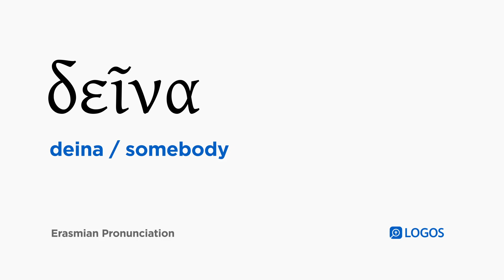How to pronounce Deina in Biblical Greek - (δεῖνα / somebody)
δεῖνα (deina) means somebody in Biblical Greek.

This video shows how to pronounce δεῖνα in the Erasmian pronunciation system.

Example Bible Verses:

Matthew 26:18
And he said, “Go into the city to a certain man and tell him, ‘The Teacher says, “My time is near. I am celebrating the Passover with you with my disciples.” ’